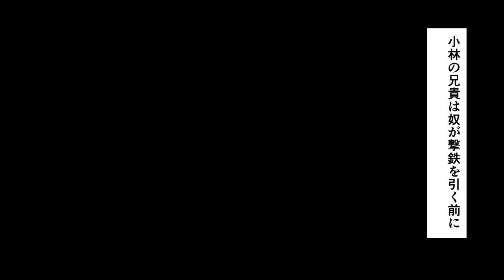【羽王戦争①】天羽組本部での死闘...城戸丈一郎の生き様。【イッキ見】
原作：雄燗
↓ヒューマンバグ大学公式オンラインショップはこちら！
ヒューマンバグ大学では週４〜５日動画をアップ。
闇の物語を色んな主人公でやってます。

ヒューマンバグ大学ではイラストを書いてくださる漫画家・イラストレーター様を随時募集しています。